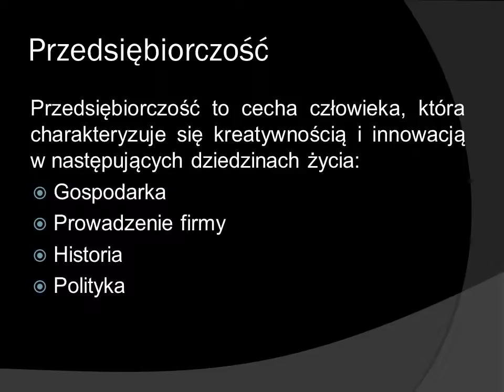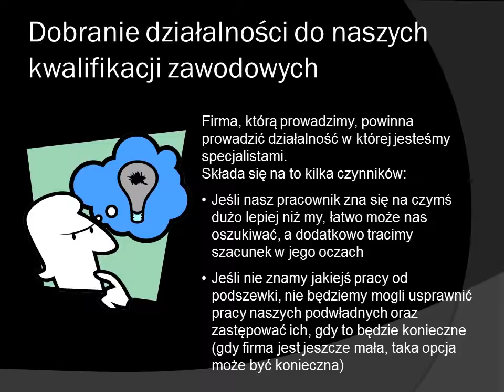Jak być człowiekiem przedsiębiorczym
I etap programu "Rozwiń Skrzydła Przedsiębiorczości" - ZSTE Skawina - jeden ze zwycięskich projektów!